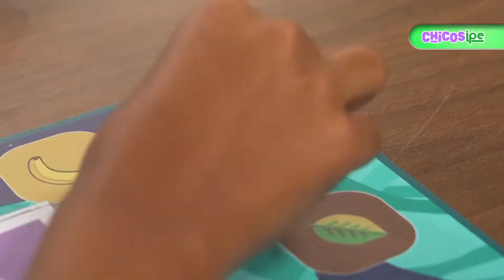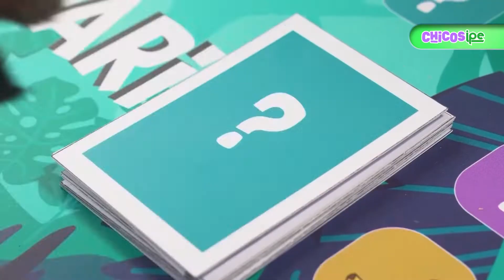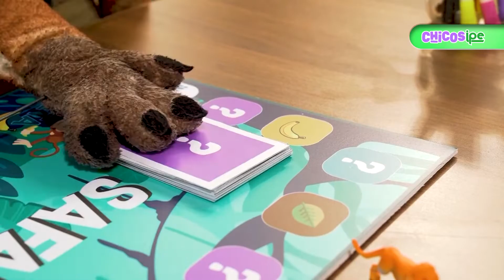Chaski y Raquel conversan de cómo afrontar el rechazo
Juguemos al divertido juego del "Safari". En este video Chaski nos explicará las reglas para poder jugar. Primero debemos seleccionar nuestras fichas. Luego, lanzamos los dados y cuando estos nos digan el número que salió, debemos mover nuestras fichas a ese mismo número en el tablero. Deberemos elegir una tarjeta, leer la pregunta y escoger entre dos opciones frente a una situación de rechazo. Recuerda que el decir NO, no significa que la persona ya no quiera ser nuestro amigo. Solo que en ese momento tal vez no desee o esté ocupado haciendo otras cosas. Debemos aprender a respetar las decisiones de los demás. Así que, ¡a jugar se ha dicho!

Si quieres saber más y ver otros episodios de Chaski el guardaparque, dale clic a este enlace